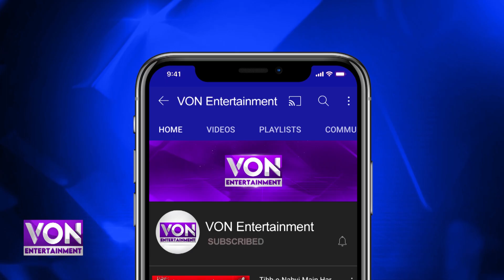Former Lolly wood Super Star Reema Give Advice to her Fans